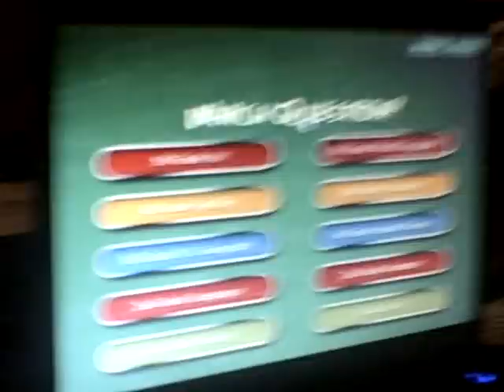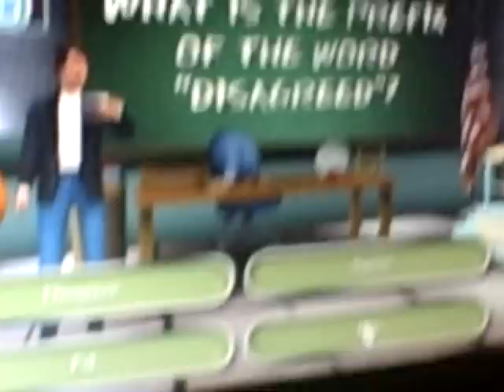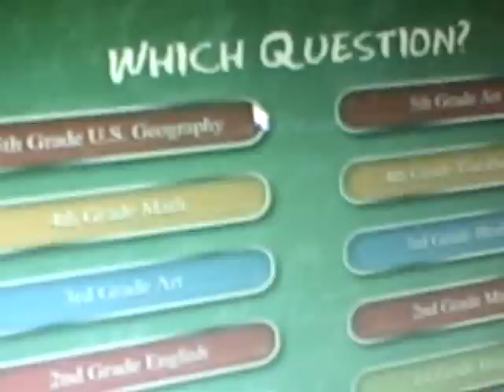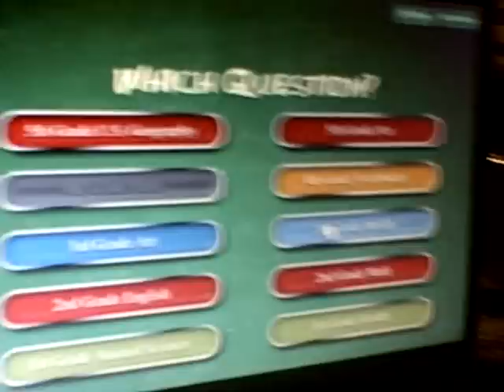Are You Smarter Than a 5th Grader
Are You Smarter Than a 5th Grader With a Twist... and some Tacos